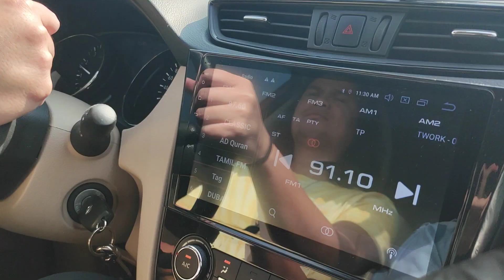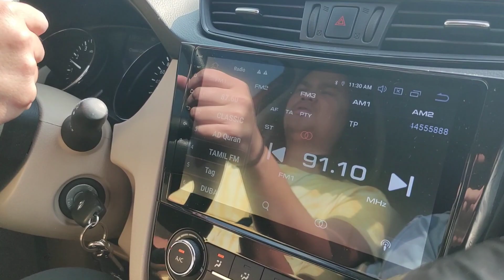CAMPING @ WADI KUB, RAK🇦🇪 (Celebrating 52nd UAE National Day🇦🇪🇦🇪🇦🇪❤️)